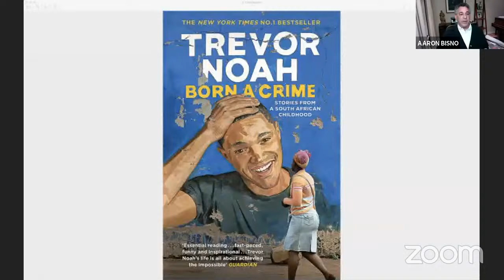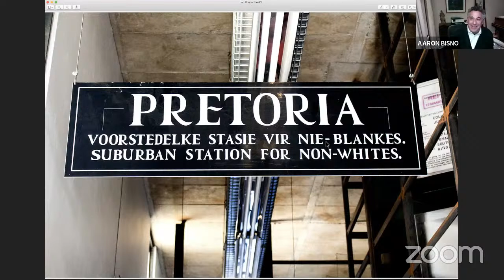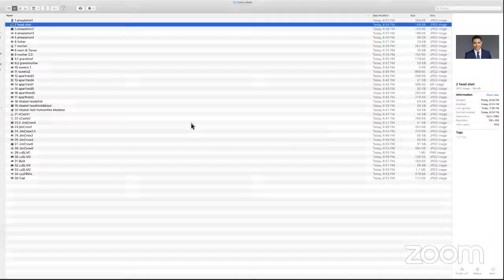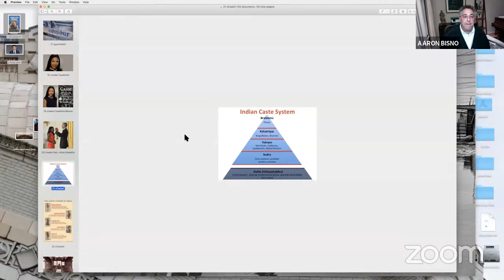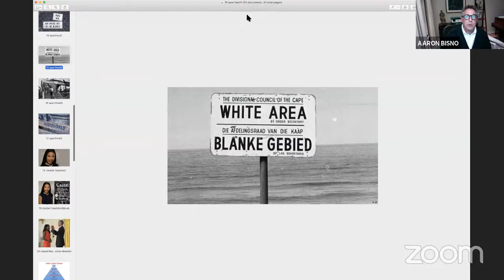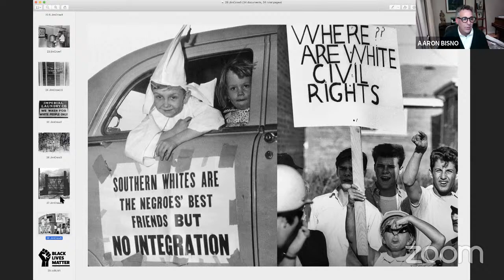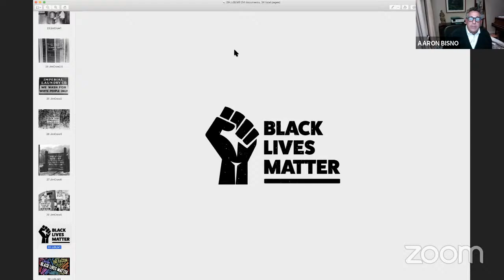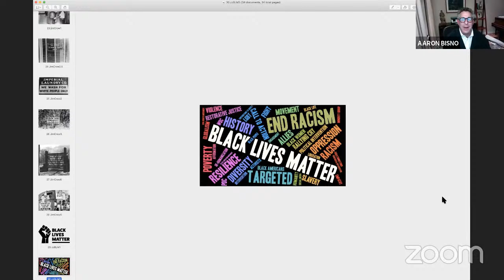85th Freehof Book Series: "Born a Crime" by Trevor Noah (reviewed by Rabbi Aaron Bisno)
Description:
We are proud to share the 85th Annual Solomon B. Freehof Book and Author Series
Dedicated to the Memory of Violet Marcus

In our first session Rabbi Aaron Bisno reviews “Born A Crime” by Trevor Noah.
See the full schedule below!

Enjoying this event? Please help us continue to offer great social justice programming with a donation to the Women of Rodef Shalom’s Social Justice Programming

WRS does a lot of activities and makes sponsorships around Rodef Shalom Congregation, like providing books for the libraries and fresh flowers weekly at services, sponsoring the Onegs and Kiddushes after evening and morning services, as well as monetarily supporting the Preschool, Religious School, and congregation.

85th Annual Solomon B. Freehof Book and Author Series

Thursday, Nov. 5th, 7:30pm
Rabbi Aaron Bisno reviewing, “Born A Crime” by Trevor Noah

Thursday, Nov. 12th, 7:30pm
Helen Faye Rosenblum, Writer, Teacher, and Book Reviewer reviewing, “Monogamy” by Sue Miller

Thursday, November 19th, 7:30pm
Rabbi Walter Jacob, Rabbi Emeritus reviewing, “Hoax” by Brian Stelter

Thursday, December 3rd, 7:30pm
Rabbi Sharyn Henry reviewing, “The Color of Love” by Marra Gad

Monday, December 14th, 10:30am
Martha Berg, Rodef Shalom Archivist reviewing, “Rabbi Solomon B. Freehof as a Speaker and Writer: The View from the Archives.”

Monday, December 21st, 10:30am
Rabbi Danny Schiff, Author and Jewish Community Foundation Scholar reviewing, “Strange Rites: New Religions for a Godless World” by Tara Isabella Burton

Monday, January 18th, 10:30am
Rabbi James Gibson, Rabbi Emeritus, Temple Sinai, reviewing, “A Heart of Many Rooms"